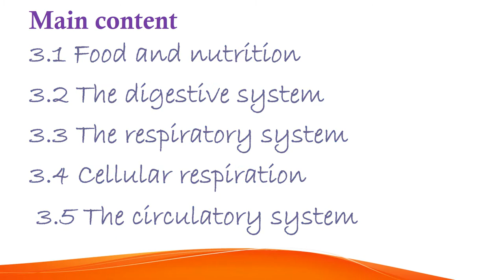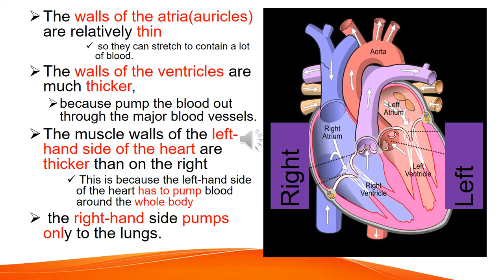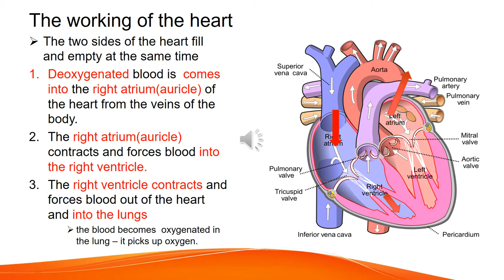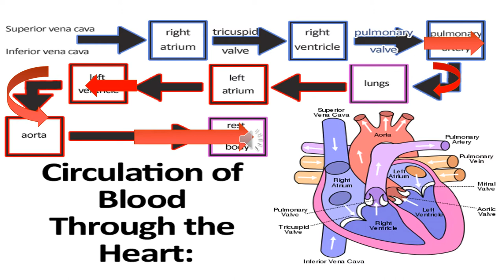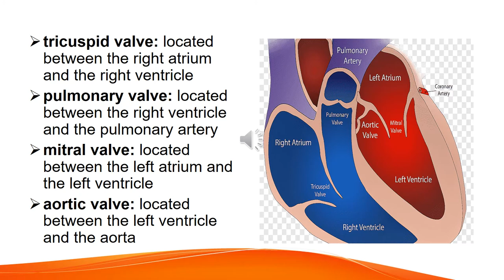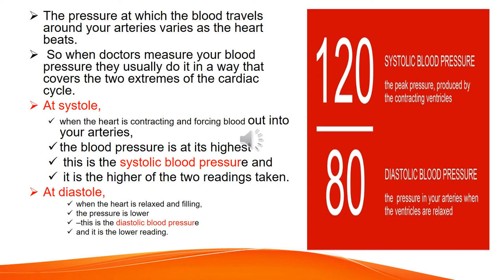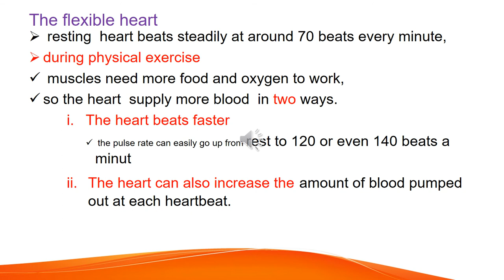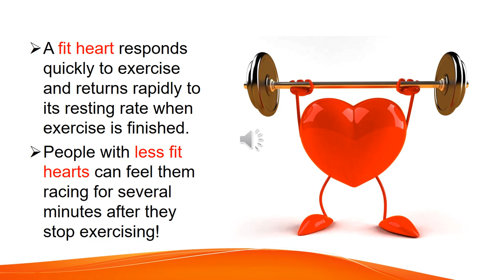Biology Grade 9 unit 3 part twelve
The two sides of the heart fill and empty at the same time
Deoxygenated blood is  comes into the right atrium(auricle) of the heart from the veins of the body.
The right atrium(auricle) contracts and forces blood into the right ventricle.
The right ventricle contracts and forces blood out of the heart and into the lungs
the blood becomes  oxygenated in the lung – it picks up oxygen.
Oxygenated blood returns to the left-hand side of the heart from the lungs and the left atrium(auricle) fills up.
The left atrium(auricle) contracts forcing blood into the left ventricle.
The left ventricle contracts forcing oxygenated blood out of the heart and around the body.
The human heart tricuspid valve: located between the right atrium and the right ventricle
pulmonary valve: located between the right ventricle and the pulmonary artery
mitral valve: located between the left atrium and the left ventricle
aortic valve: located between the left ventricle and the aorta
tricuspid valve: located between the right atrium and the right ventricle
heart beat rate can be increased
exercise
worry
stressed or
angry
 sitting an exam or
having an argument